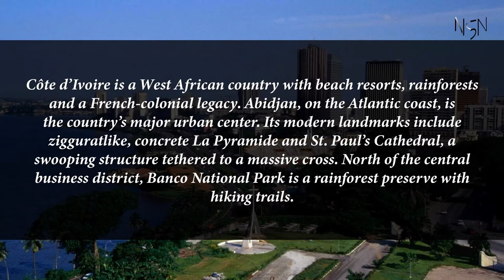Capital, flag, population and other details of Côte d'Ivoire (#51 World’s Most Populous Country)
Côte d'Ivoire is a West African country with beach resorts, rainforests and a French-colonial legacy. Abidjan, on the Atlantic coast, is the country’s major urban center. Its modern landmarks include zigguratlike, concrete La Pyramide and St. Paul's Cathedral, a swooping structure tethered to a massive cross. North of the central business district, Banco National Park is a rainforest preserve with hiking trails.

Capital, region, flag, population and other details of Côte d'Ivoire (#51 World’s Most Populous Country) with Audio Description

Côte d'Ivoire

Capital: Yamoussoukro
Region: West Africa
Population: 27088000
Côte d'Ivoire, also known as Ivory Coast, is a West African country on the Gulf of Guinea. Akan people are the dominant ethnic group (42%). The official language is French.

Source: Institut National de la Statistique